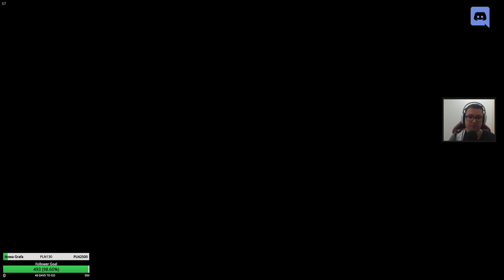Let's Play Assassin's Creed: Liberation HD - Epizod 8